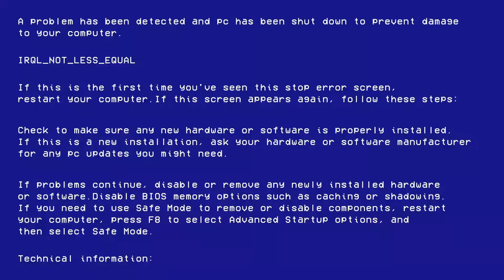UFO Changes Shape With A Heart Symbol Inside It's Center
This is a UFO video based on screenshots from the original large video which was to large to send. Here's the witnesses statement:

I'm messaging you from Portland Oregon and this is the second time I have seen this UFO. I literally get a feeling , maybe it's a psychic message: that I need to come outside and look up at the sky at like 3:30 a.m. . I feel like they are telepathic, and shy once pointed out and playful and reactionary. I shot this video just from my Android cell phone camera, but if you zoom in while playing the video and pause it -you can capture some pretty magnificent happenings. It's fairly low in the South Western sky of Portland Oregon ,video taken @3:33 am 01/27/2023.
Thanks, Bijoux Ikebana.

@ufosightingsfootage Instagram.
@ufosfootage Twitter.
Lee Lewis UFO Researcher.

Credit: Bijoux Ikebana.

Edited by UFO News and UFO Sighting's Footage.